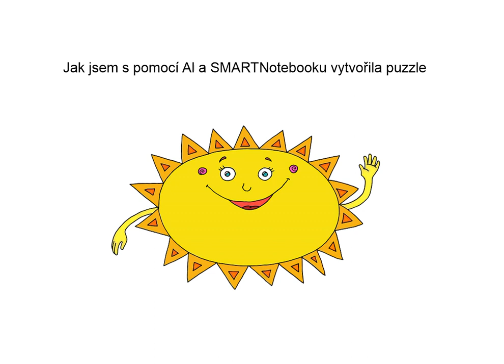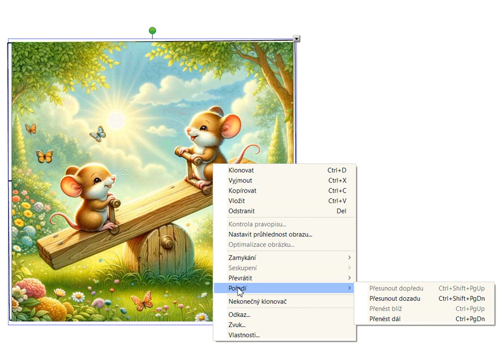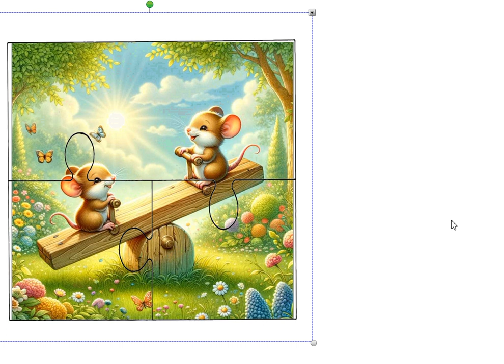Jak si vyrobit puzzle pro děti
Chtěla jsem pro svého vnoučka vyrobit puzzle.